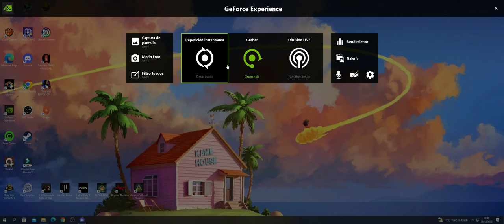Mauser Kar 98k - El Fusil de la Wehrmacht | HELL LET LOOSE | Gameplay en español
Espero que os guste mucho el video gente y feliz navidad y prospero año nuevo a todos 💕